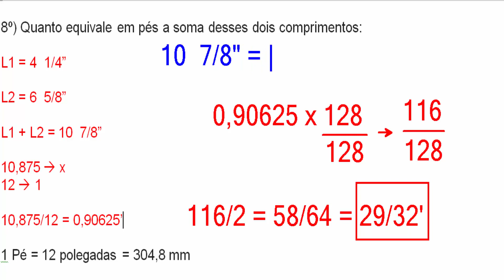Cálculo Técnico Comprimento (Parte 02)